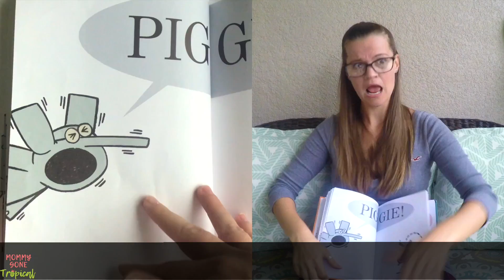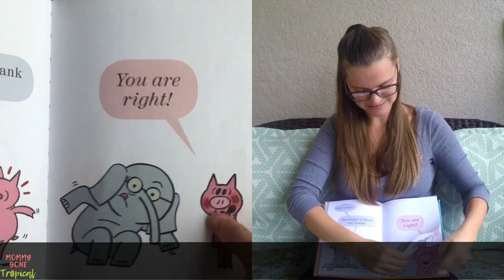The Thank You Book ASL Storytelling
There is always something to be thankful for… 𝗪𝗵𝗮𝘁 𝗮𝗿𝗲 𝗬𝗢𝗨 𝘁𝗵𝗮𝗻𝗸𝗳𝘂𝗹 𝗳𝗼𝗿? Please share it with us! 🍂

It means a lot to me to know that my videos have an impact on you. It wouldn’t be possible without you, truly. ❤️

Join 🐷 Piggie’s THANK-O-RAMA by thanking everyone important to you. Don’t worry, 🐘 Gerald will make sure you don’t forget someone very important! ✨